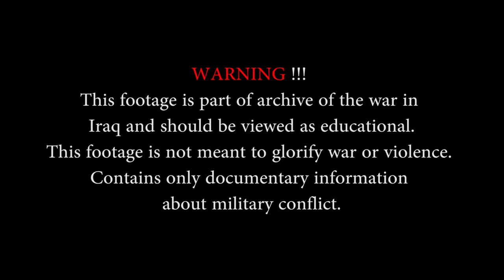Iraq War 2015 - Hezbollah and Iraqi Army Continues Operation near Baiji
This footage is not meant to be violent in any way. I am only sharing this footage for the purposes of news reporting and educating. I also want to share this footage for: news reporting, sharing important information with the public, and the transformative nature of the footage.